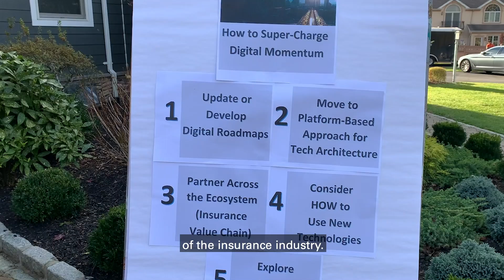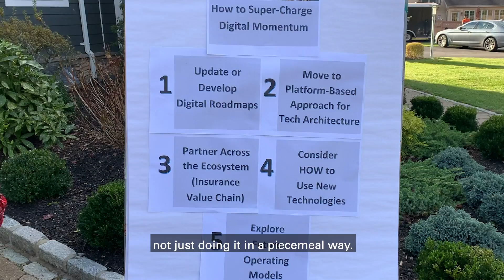KPMG 2020 CEO Outlook: Insurance COVID-19 Special Edition - The race to digitize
In our annual KPMG CEO Outlook survey, 85% of insurance CEOs said COVID-19 has accelerated the digitization of their operations and turbo-charged progress on the creation of a seamless digital customer experience. Here are 5 tips to super-charge your digital momentum.

Read Laura's Mind the Gap blog on female leadership kpmg/MindTheGap